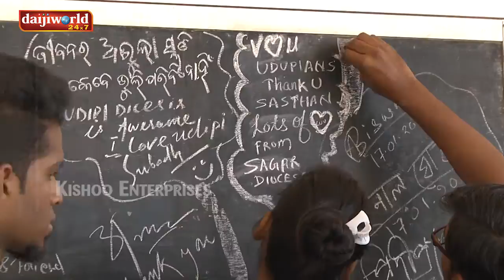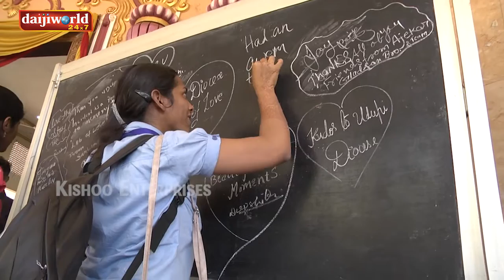ICYM Diocese of Udupi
Days in Diocese - NYC - 17